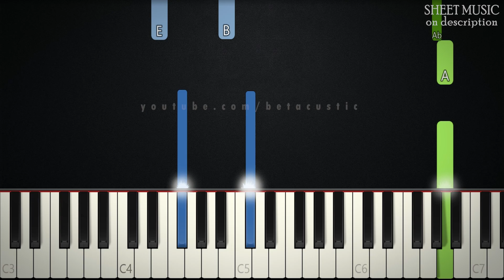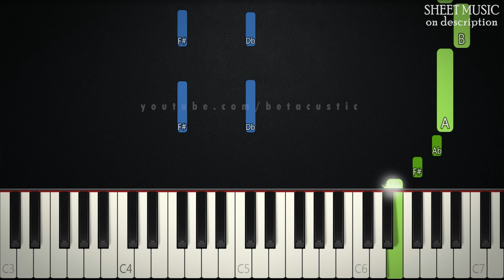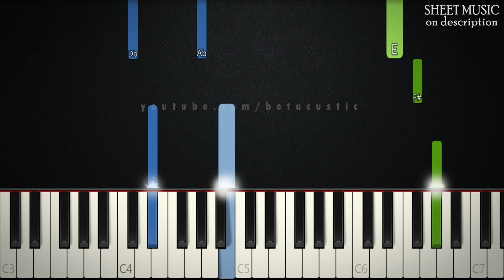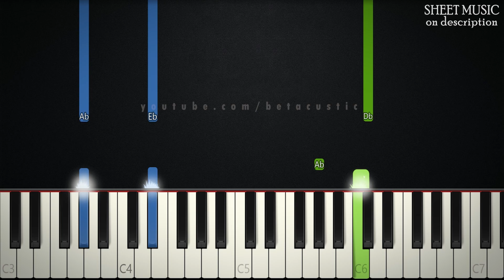Nothing I've Ever Known - Spirit | EASY PIANO TUTORIAL + SHEET MUSIC by Betacustic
🌟Song Key: f# minor

In this piano tutorial you can learn HOW TO PLAY "Nothing I've Ever Known" by Spirit Movie, EASY version

🌟English Lyrics:
Right now I feel just like a leaf on a breeze
Who knows where it's blowin'
Who knows where it's goin'

I find myself somewhere I—I never thought I'd be
I'm going 'round in circles
Thinking about you and me

And how do I explain it when I don't know what to say
What do I do now? So much has changed

Nothing I have ever known has made me feel this way
Nothing I have ever seen has made me wanna stay
But here I am, ready for you
I'm turnin'
I'm fallin'
I hear my home callin'

Hey, I've never felt something so strong
Oh no
It's like nothing I've ever known

Now you're the one I'm looking for
You're the one that gives me a reason to believe

Following a star
Has lead to where you are
It feels so strong now
This can't be wrong now

I'm turnin'
I'm fallin'

Right now I feel like a leaf on a breeze
Who knows where it's blowing
Who knows where I'm going

🌟Gear:
Yamaha DGX-660B
The Maverick, The Grandeur (Native Instruments)
Synthesia
PC